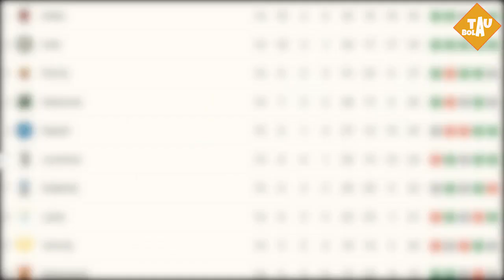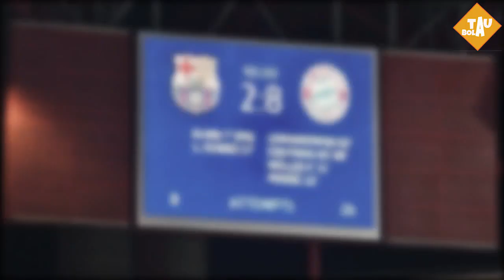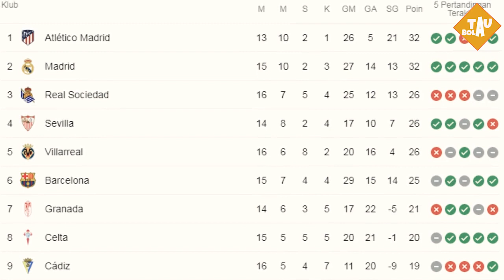ARSENAL BOYONG STRIKER MENGERIKAN😍MILAN TERIMA PEMAIN BUANGAN MU😱INTER CONTEK JURUS JUVE😵RAMOS🔜SPURS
berita bola
bursa transfer
bursa transfer manchester united 2020
bursa transfer barcelona 2020 resmi